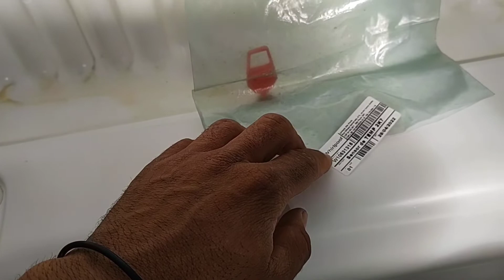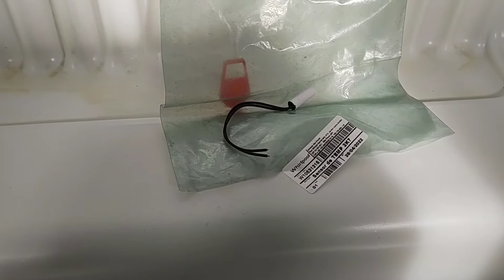DICAS TOP SOBRE SENSOR DA GELADEIRA CONSUL!! COMO SABER SE ELE E ORIGINAL.